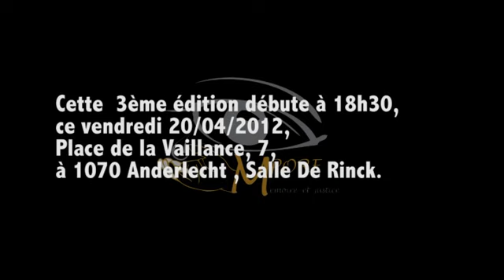Commémoration des victimes des conflits d'Afrique des Grands Lacs par Mpore mémoire et justice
Mpore Memoire et Justice vous invite à la  commémoration annuelle des victimes des conflits d'Afrique des Grands Lacs.

Cette  3ème édition débute à 18h30, ce vendredi 20/04/2012, Place de la Vaillance, 7, à 1070 Anderlecht , Salle De Rinck.

Ces conflits continuent à faire des victimes aujourd'hui, spécialement à l'Est de la RD Congo où meurent hommes, femmes et enfants dans une violence indescriptible. Les viols de masse ne cessent de se répéter et les exécutions sommaires font partie du quotidien. L'impunité qui a entouré et entoure toujours ces tragédies ne fait que perpétuer la criminalité.

Il est important pour chacun de perpétuer la mémoire de ces êtres chers, d'honorer les disparus, pour ainsi contribuer à panser les blessures béantes des rescapés. Ce faisant, on évite la répétition des mêmes tragédies aux générations futures.

Au programme, conférence et échanges sur "la vie après un génocide, la vie après la guerre", suivis par un moment de recueillement et de témoignages.

Jambo asbl